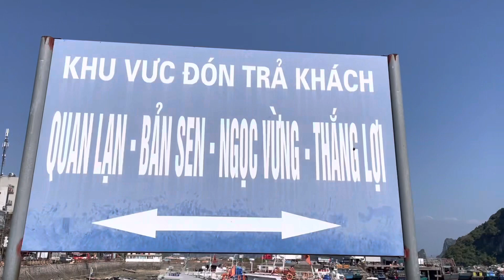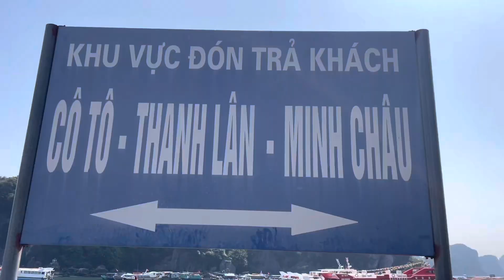Cảng Cái Rồng (Cai Rong Port) I Vân Đồn I Quảng Ninh I Vietnam I Thang Vu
Là nơi tàu thuyền đánh bắt hải sản tập kết và vận tải hành khách đi các đảo của tỉnh Quảng Ninh, Cảng Cái Rồng có vai trò quan trọng trong phát triển kinh tế của huyện Vân Đồn.
Cảng Cái Rồng nằm ở phía đông thị trấn Cái Rồng, huyện Vân Đồn, tỉnh Quảng Ninh, nhìn ra vịnh Bái Tử Long và cách thành phố Hạ Long khoảng 50 km.
Những năm 70-80 của thế kỷ trước, người dân Vân Đồn bắt đầu đặt những viên đá đầu tiên xây dựng cảng, để tàu bè tiện đi lại đến các đảo. Khi đó, dân công của cả huyện đảo Vân Đồn được huy động để đắp một cầu cảng thô sơ bằng đá hộc.
Đến năm 1993, Nhà nước bắt đầu có chủ trương xây dựng cảng Cái Rồng với cầu cảng kiên cố. Cầu cảng dài 108 m, rộng 6 m, tổng diện tích vùng nước cảng là 2.200 m2.
Theo Ban quản lý Cảng Cái Rồng, hiện tại đây là nơi xuất bến của 80 tàu khách đi các đảo lớn của của tỉnh Quảng Ninh, như Cô Tô, Quan Lạn, Minh Châu, Ngọc Vừng, Thắng Lợi... Trung bình hàng năm có khoảng gần 1 triệu lượt khách trung chuyển qua cảng.
Cảng còn là nơi neo đậu của hàng trăm tàu cá lớn nhỏ của huyện Vân Đồn. Theo tính toán, có khoảng 40 tàu cá trọng tải từ 15-20 tấn đánh bắt xa bờ, khoảng 100 tàu 5-10 tấn cùng nhiều tàu vãng lai thường xuyên ra vào bến cảng. Vùng nước lân cận của Cảng Cái Rồng còn là nơi neo đậu của hàng trăm bè nuôi cá, hải sản.
As the place where fishing boats gather and transport passengers to the islands of Quang Ninh province, Cai Rong Port plays an important role in the economic development of Van Don district.
 Cai Rong Port is located in the east of Cai Rong town, Van Don district, Quang Ninh province, overlooking Bai Tu Long Bay and about 50 km from Ha Long city.
In the 70s and 80s of the last century, the people of Van Don began to lay the first stones to build the port, so that ships could easily travel to the islands.  At that time, the citizens of the whole island district of Van Don were mobilized to build a rudimentary wharf out of stone.
 In 1993, the State began to have a policy to build Cai Rong port with a solid wharf.  The wharf is 108 m long, 6 m wide, the total area of ​​the port water area is 2,200 m2.
 According to the Management Board of Cai Rong Port, this is currently the departure place of 80 passenger ships going to the big islands of Quang Ninh province, such as Co To, Quan Lan, Minh Chau, Ngoc Vung, Thang Loi...  About 1 million passengers transit through the port every year.
 The port is also the anchorage of hundreds of large and small fishing vessels of Van Don district.  According to calculations, there are about 40 fishing vessels with a tonnage of 15-20 tons catching offshore, about 100 ships of 5-10 tons and many visiting ships regularly going in and out of the port.  The neighboring waters of Cai Rong Port are also the anchorage of hundreds of fish and seafood rafts.

Địa chỉ/Address: TT. Cái Rồng, Vân Đồn, Quảng Ninh. Cảng Cái Rồng